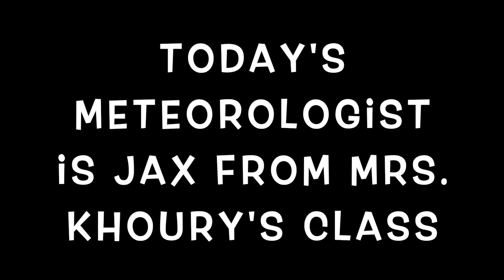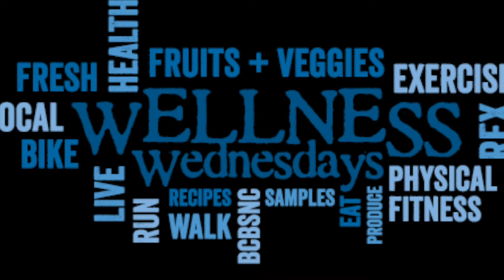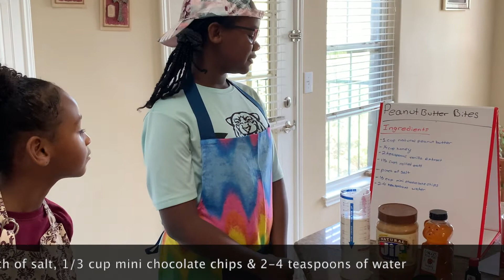Wednesday, May 6th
The staff and students of Tuscany Heights conduct virtual morning announcements during Covid 19 Quarantine.